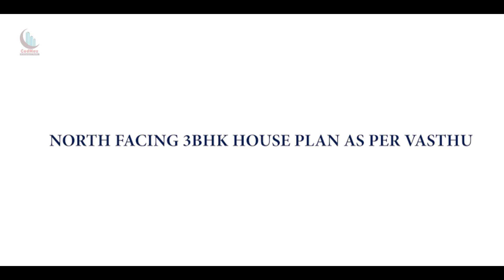North facing 3bhk house plan as per vasthu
This video shows and explains about North facing 3BHK house plan as per vasthu.

East facing 3BHK house plan as per vasthu

South facing 4BHK house plan as per vasthu

Making a simple floor plan in AutoCAD | How to draw a simple house plan step by step for beginners